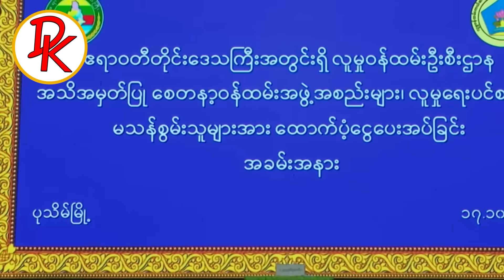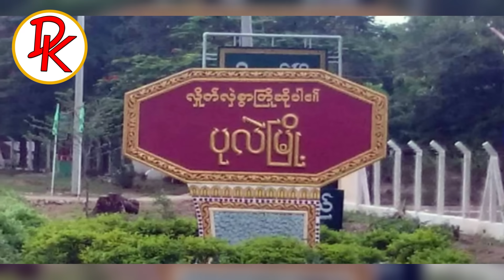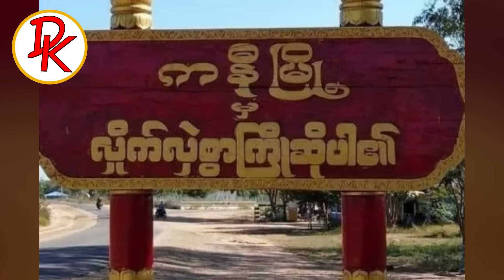မင်းအောင်လှိုင်ကတော့ အပြောင်းအလဲလုပ်ပြီး ကစားကွက်အသစ်ဖော်နေပြီ